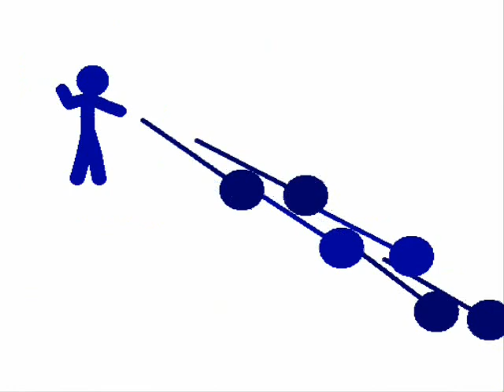Pelea Pivot Azul V.S Rojo I Parte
Quien ganara, apuestas en la mesa.
Muy pronto la segunda parte